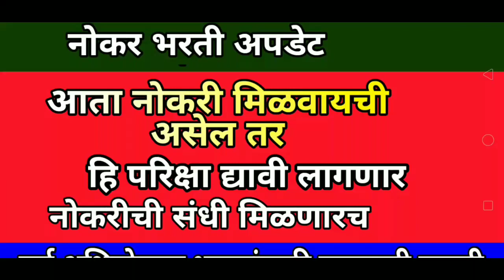आता नोकरी मिळवायची असेल तर ही परीक्षा द्यावी लागेल | सर्व अभियोग्यता धारकांसाठी महत्त्वाची बातमी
video about...
shikshak bharti
tet update
Teacher vacancy
रिक्त पदे
एम्प्लॉयमेंट न्यूज
टिईटी अपात्र शिक्षक
केंद्रीय विद्यालय शिक्षक भरती